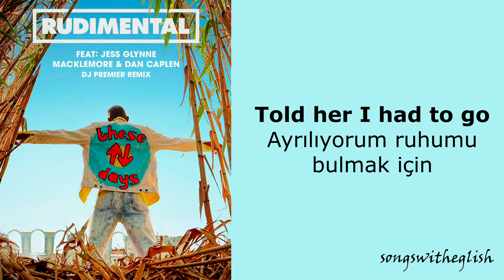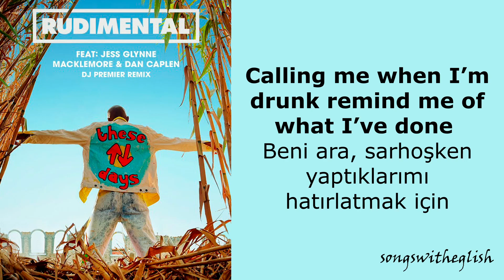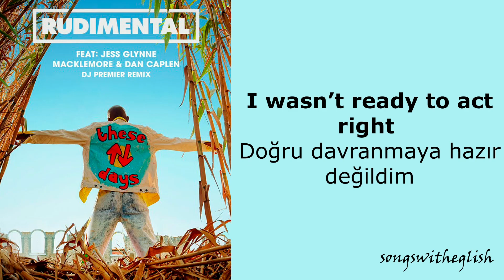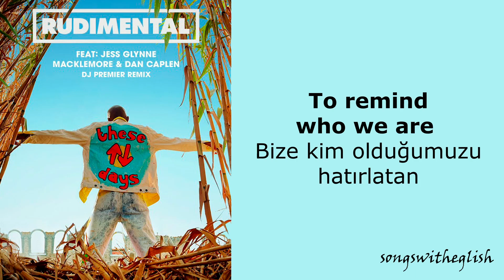Rudimental - These Days feat. Jess Glynne, Macklemore & Dan Caplen (Lyrics Video - Türkçe Çeviri)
TÜRKÇE ÇEVİRİ ŞARKI SÖZLERİ
RUDIMENTAL - THESE DAYS FEAT. JESS GLYNNE, MACKLEMORE & DAN CAPLEN
Instagram Acount
RUDIMENTAL THESE DAYS çeviri şarkı sözleri linki:
This is Lyrics Video for a beautiful song called "THESE DAYS"
originally by Rudimental – These Days  Days feat. Jess Glynne, Macklemore & Dan Caplen